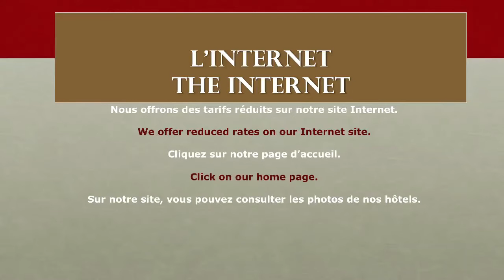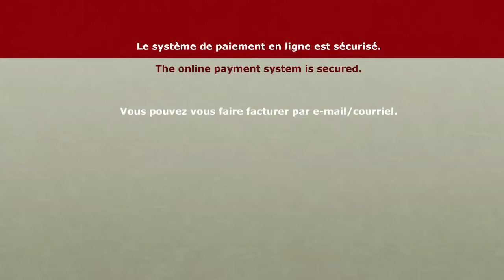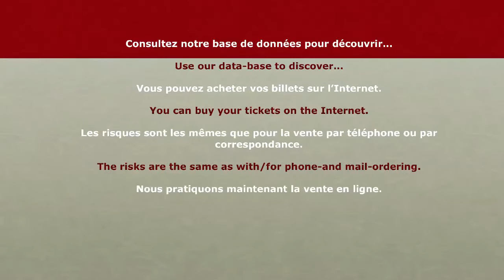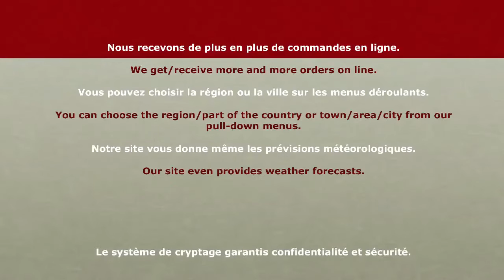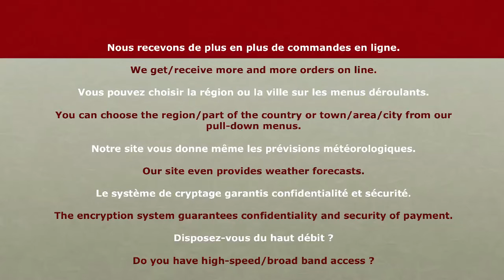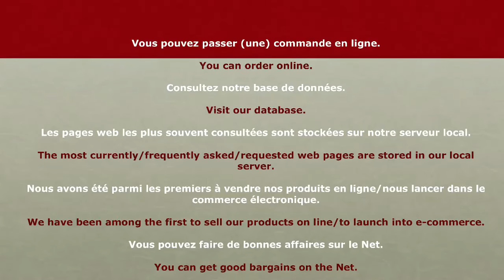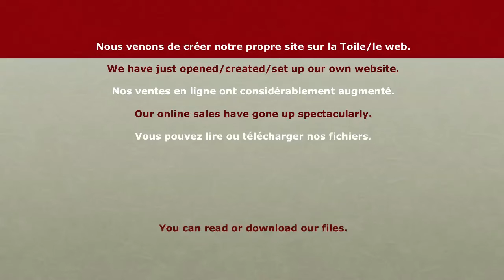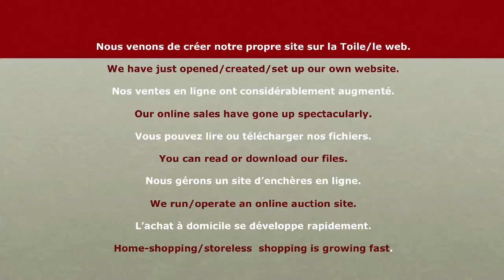30 - L'anglais au Bureau - Internet